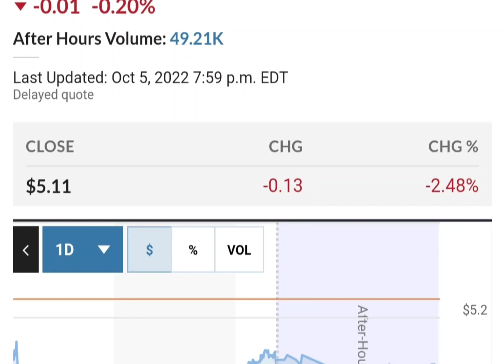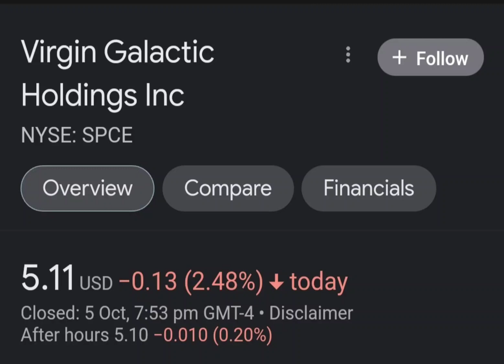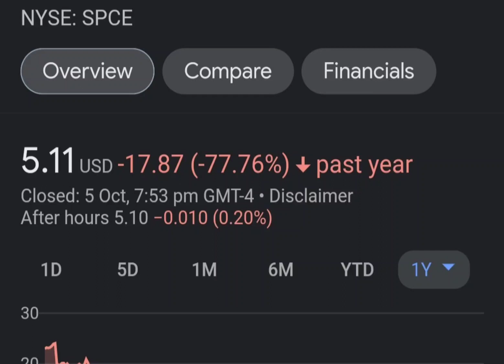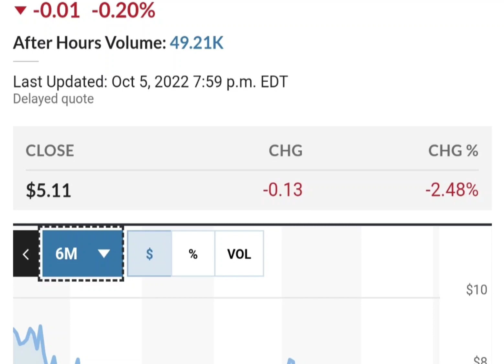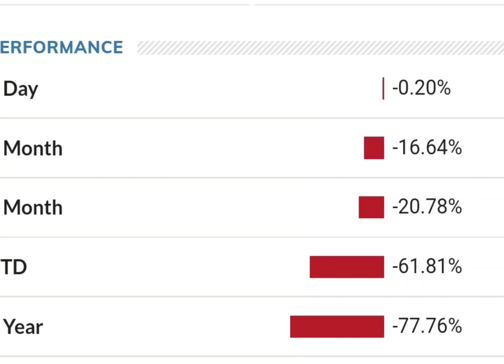Should you buy SPCE Stock Virgin Galactic Holdings Stock Price Prediction 2022